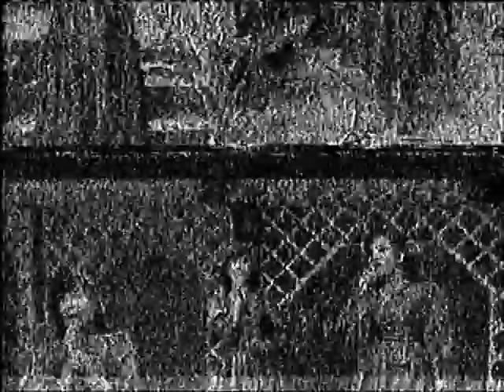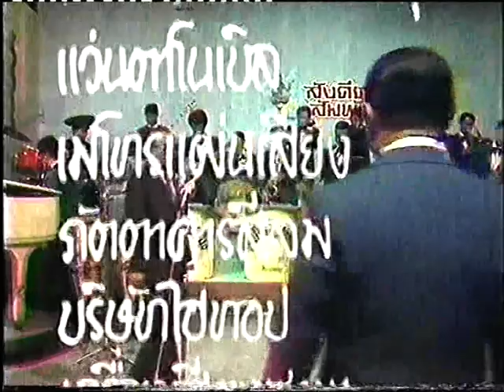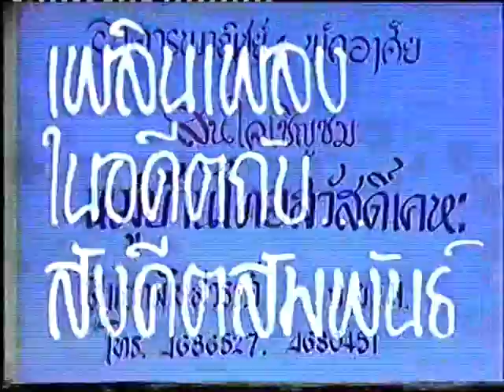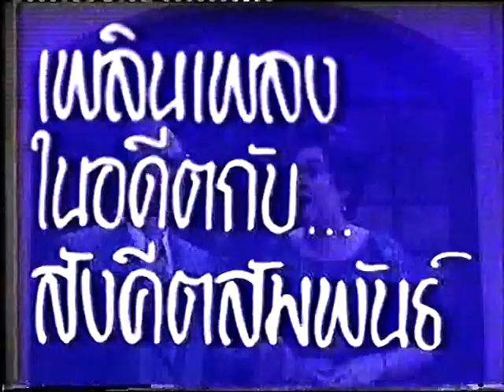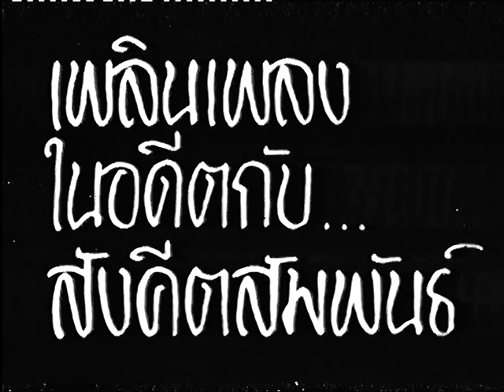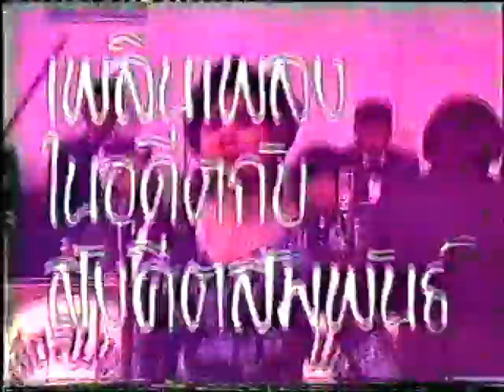การบรรเลงวงสังคีตสัมพันธ์ ปี ๒๕๒๖- ๒๕๒๘ ทางช่อง ๙ เพื่อการอนุรักษ์